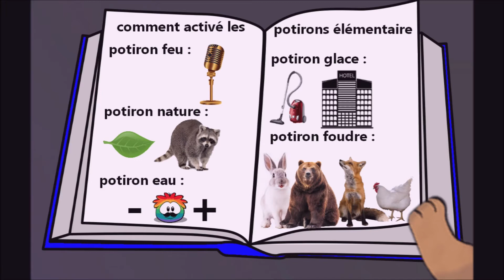éveillé les potirons élémentaire : Halloween 2020 partit 2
Préparez vous a la meilleur semaine Halloween depuis sa création.

Baldi a réveillé le terrible Potimonster. Le seul moyen de le vaincre est d'éveillé les 5 potirons élémentaires. Mais comment évolie arrivera t'il a trouvé la réponse a l'énigme sans vous ? Aidez moi en commentaire !